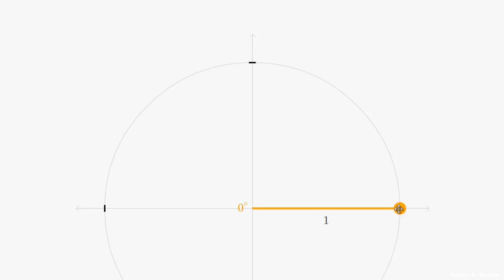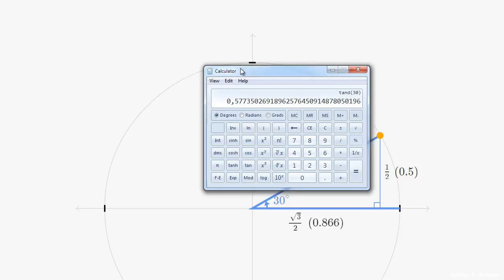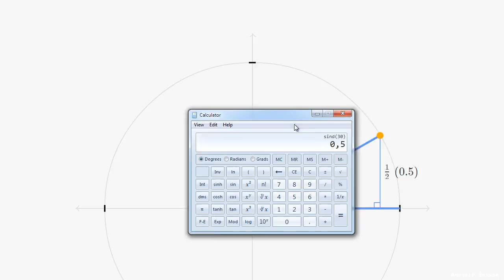Tabela kotnih funkcij